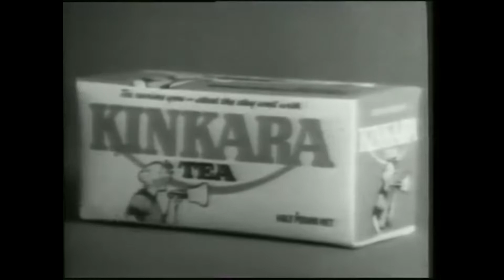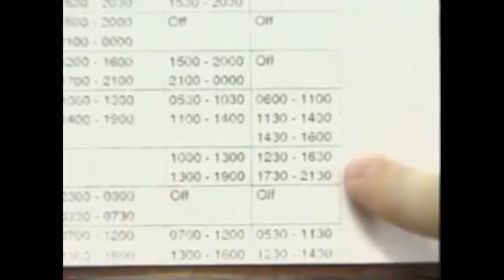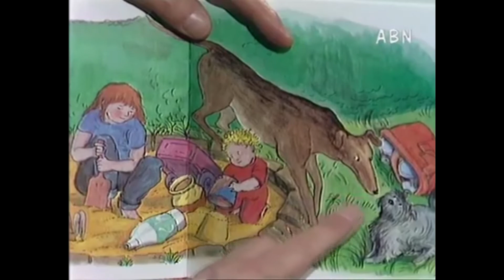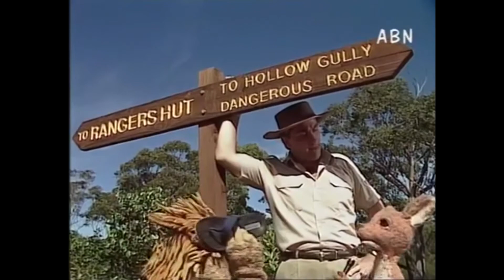Best of Australian Xmas Goof Tapes - Part 1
Part 1 of a series of tapes made by television networks in Australia that are edited together using unaired footage and traditionally played at the end of year Christmas party for staff eyes only.  These have been edited to remove some of the racier footage to be shown as part of my stream on Twitch, where we watch a variety of advertisements, training videos, and other promotional material for a laugh on Sunday nights.

Thanks to the people who have uploaded the original footage.  It's been an entertaining look behind the scenes of the Australian television industry.  I've decided not to post links to the original videos, as I don't wish for them to be removed for inappropriate content.

You can watch the ad streams live on Sundays at 8pm AEST